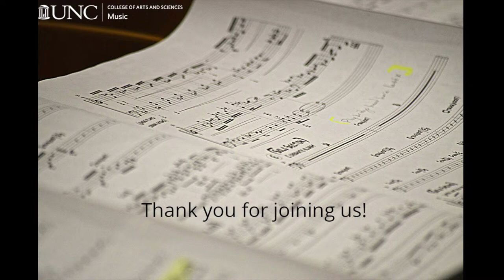University Band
University Band Spring Concert
Jeff Fuchs, director
Moeser Auditorium

PROGRAM
David Maslanka | Illumination
Rolando Galante | Redemption
Percy Aldridge Grainger | Children’s March
Howard Shore | Concert Medley from The Lord of the Rings Fellowship of the Rings
John Philip Sousa | The Gallant Seventh